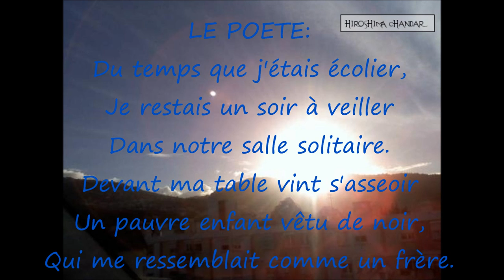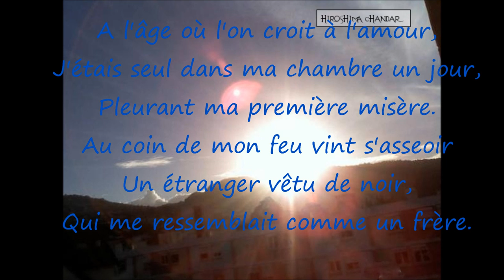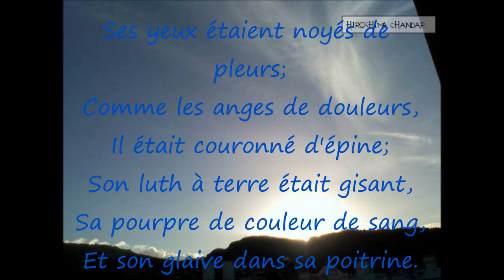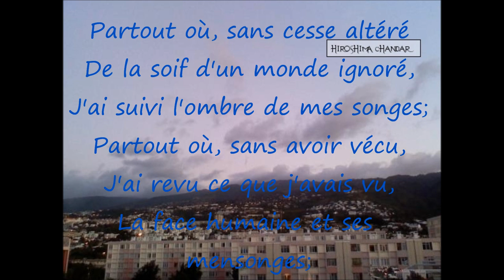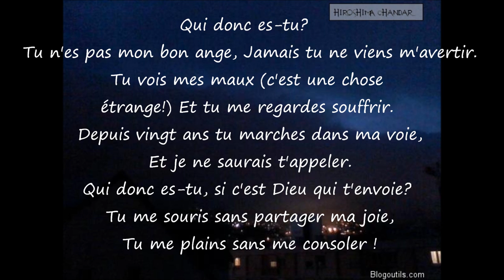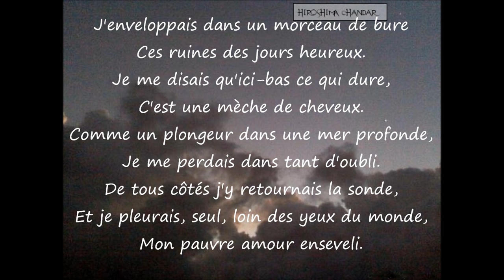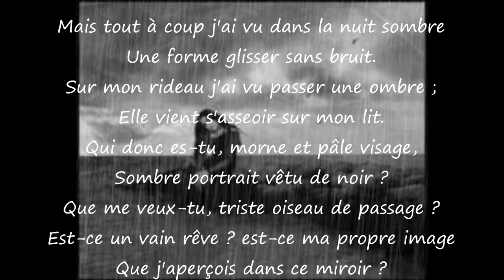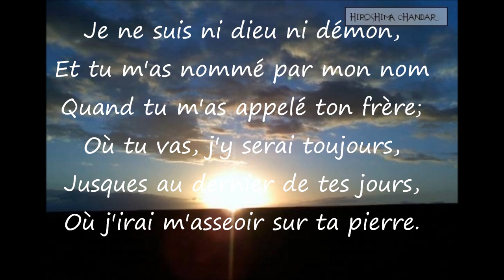ALFRED DE MUSSET - LA NUIT DE DECEMBRE